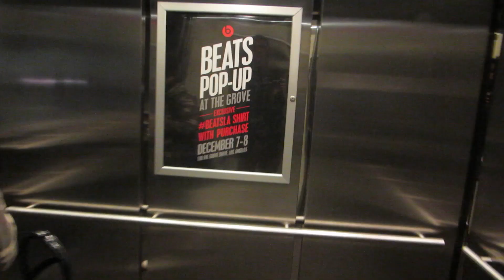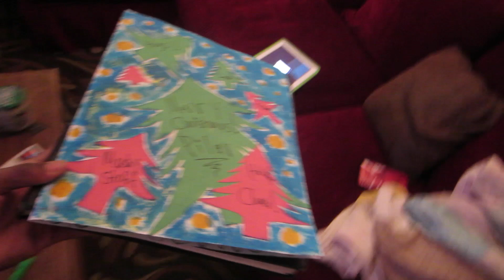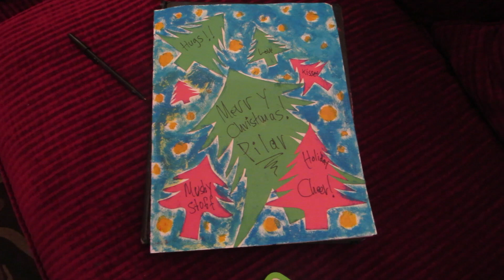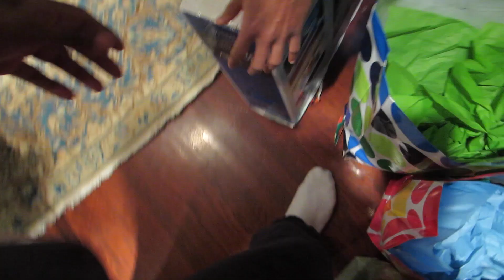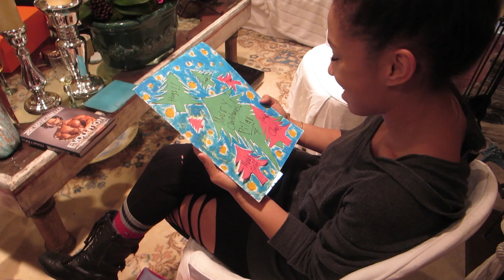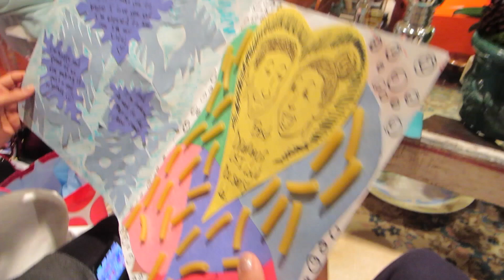This Xmas video was supposed to come out About a Year Ago!!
Hey everyone, so this is my Christmas of 2013. I wasn't able to upload this vlog last year due to editing complications, so here it is this year. But don't worry I will also have a vlog for this Christmas of 2014 as well. So I hope you enjoy this.

► Does anyone even use Google+?